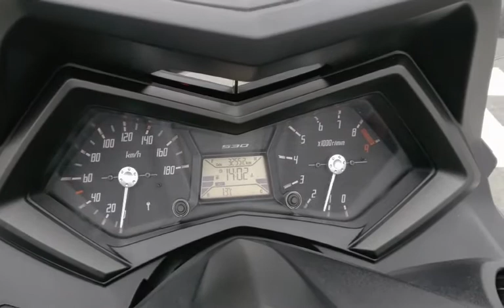TMAX530 逆輸入モデル 2013年 中古車 車検付車両!試乗OK!お問い合わせ下さい バイクショップ名:モトファクトリーHOPPER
正規逆輸入モデル!
ETC完備!LEDヘッドライト!USB電源など、装備もそこそこの上質中古車両です!政府認証工場完備の自社ピットにて、60か所以上の法定点検項目の点検・整備を行って納車いたします。納車後のアフターもお任せください!任意保険・盗難保険のお取り扱いもございます。納車時に合わせてご加入をお勧めしております。3ヶ月の販売店保証に加えて、最長二年の保証延長制度もございます。
当店からの返信は必ず行っておりますので、返答がない場合には受信設定を確認いただくかお電話いただく等でご対応頂ければ幸いです。